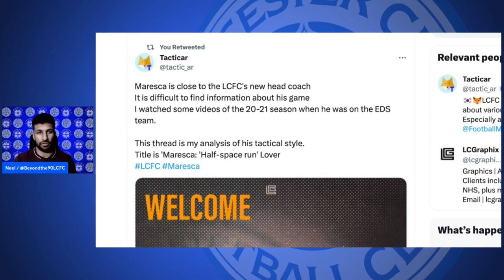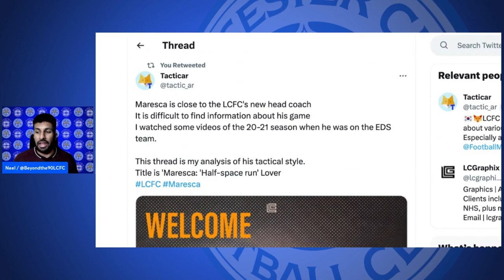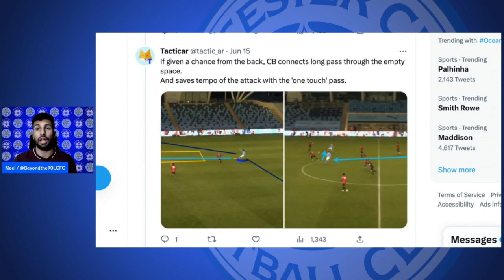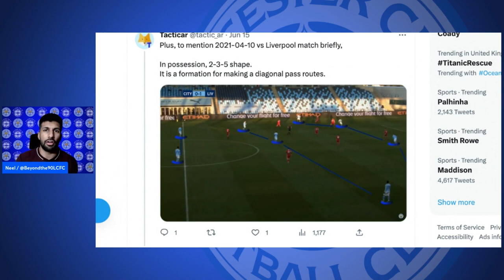Enzo Maresca Tactical Analysis!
What are your thoughts? Leave them in the comments below!

Timestamps:
00:00 Intro
00:35 Managerial History
02:23 Tacticar Tactical Analysis (first link)
06:46 Parma Analysis under Maresca
09:19 Conclusion + Final Thoughts

Title:Enzo Maresca Tactical Analysis!